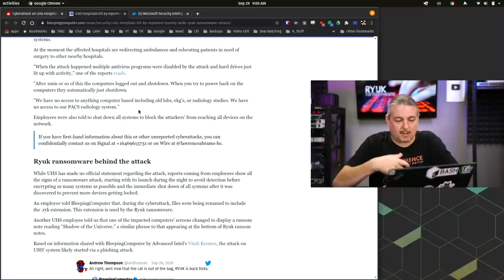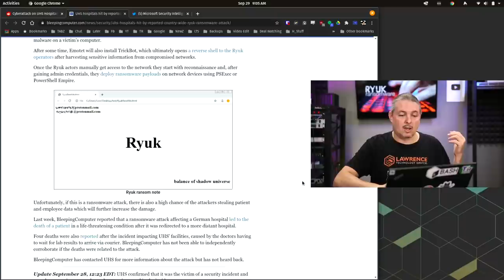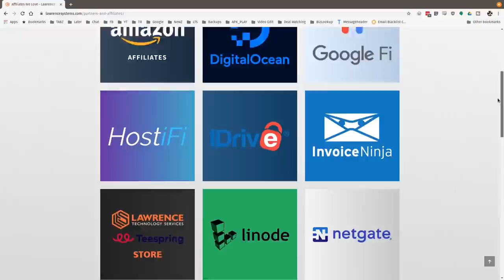UHS Healthcare Attack and Ryuk Ransomware As A Service